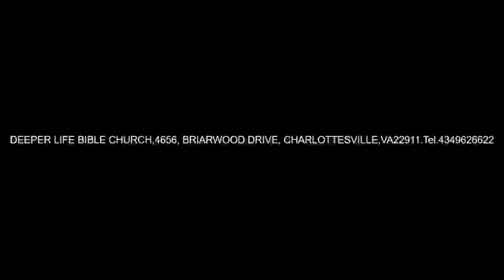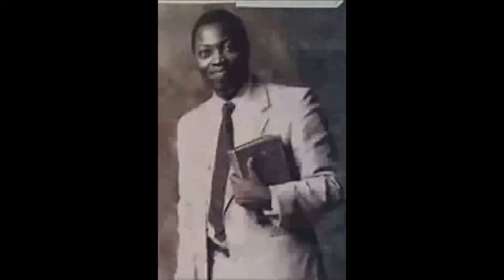Climbing and Conquering through Prayer Pas. W F Kumuyi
Deeper Life Bible Church Charlottesville,Virginia , USA.Monday Bible Study, today 04//08/2019, @ 4656 Briarwood Drive , Charlottesville, VA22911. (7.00 pm)